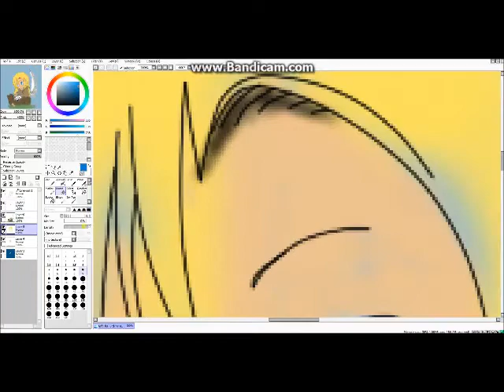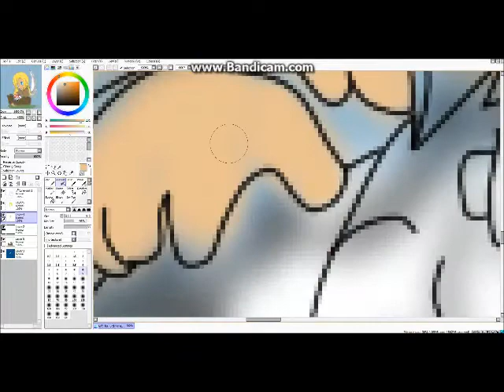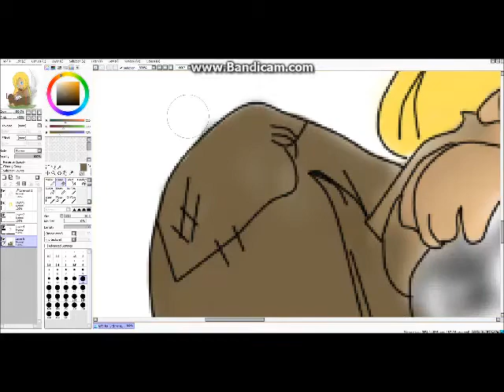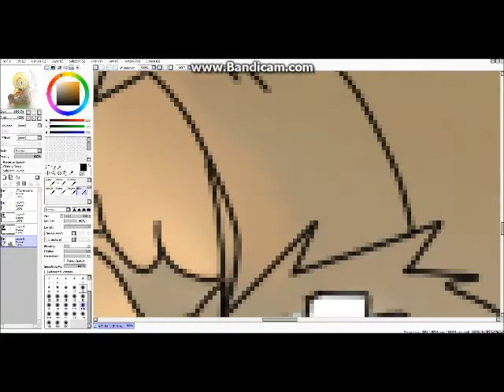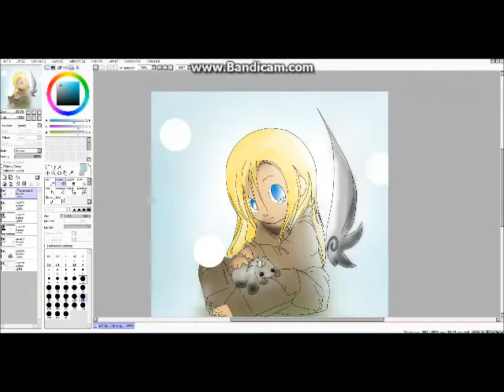Speed Painting- Paint Tool Sai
Line art goes to tony-pol